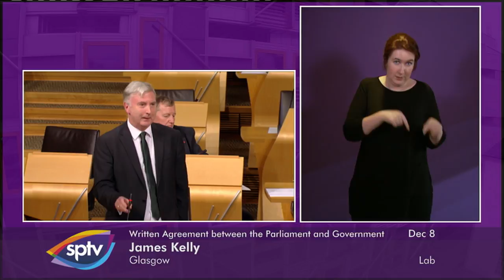Committee Debate: Agreement between Scottish Parliament and Government (BSL) - 8 December 2016